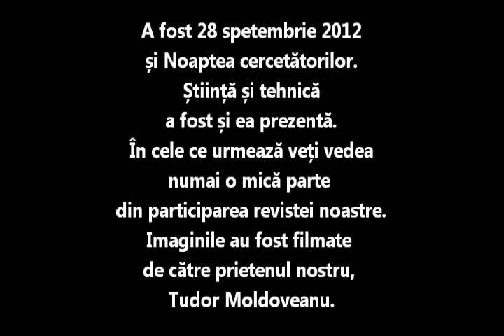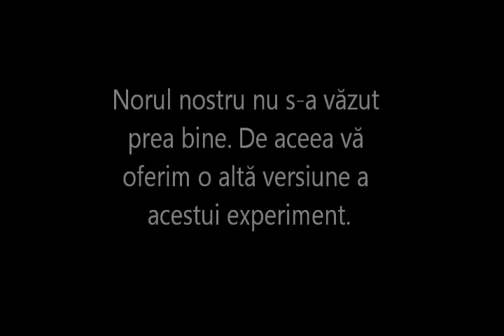Stiinta pentru cei mici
Pe 28 septembrie 2012, langa Biblioteca Nationala, s-a desfasurat un festival al stiintei, intitulat Noaptea cercetatorilor. La acest eveniment a participat, cu mai multe ateliere, si revista Stiinta si tehnica. In acest scurt film, incercam sa demonstram ca stiinta poate fi la indemana celor mici.